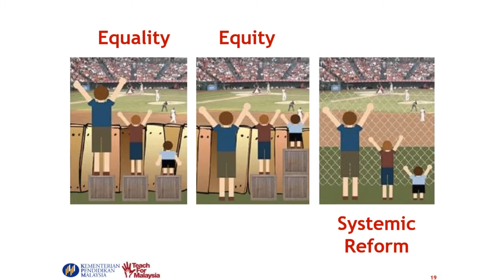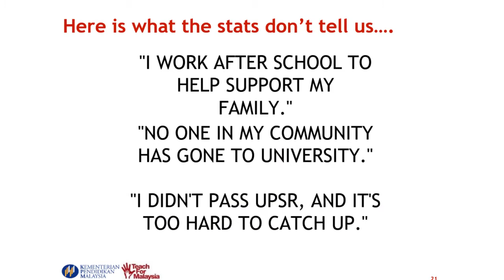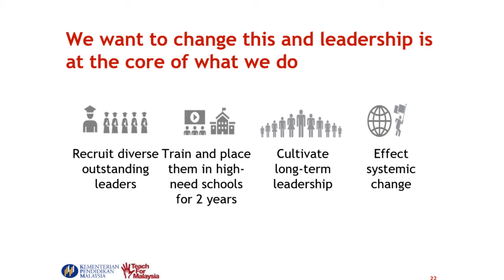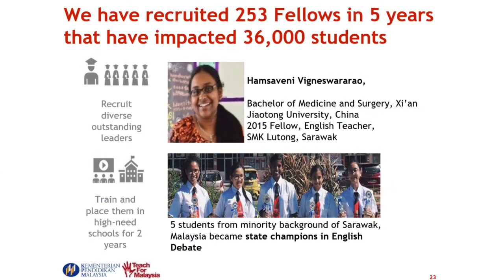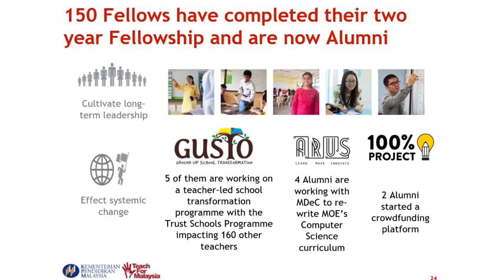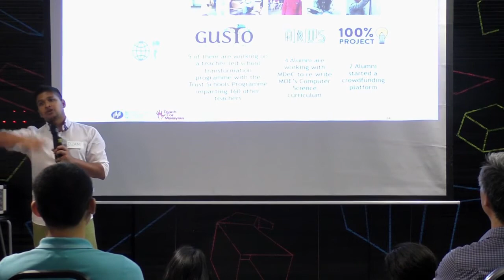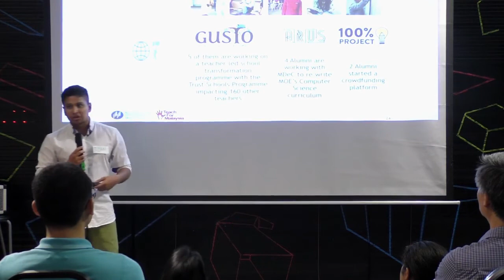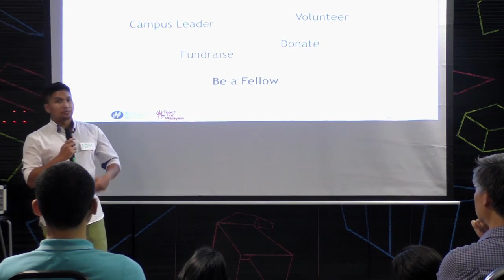Teach for Malaysia's Dzameer Dzulkifli speaks at Incitement Talks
This is Dzameer Dzulkifli. He is the Managing Director and Co-Founder of Teach For Malaysia, one of Malaysia's finest educational NGOs to help provide education for underprivileged Malaysian. Teach For Malaysia is mobilising a movement of leaders to empower our nation through education.